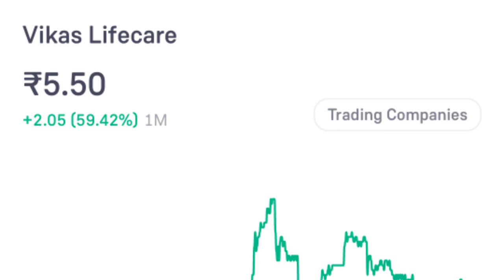30 Best stocks - से बनेगा - multibagger - 3 buying level पर | Best stocks like Infosys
Min De Stocks